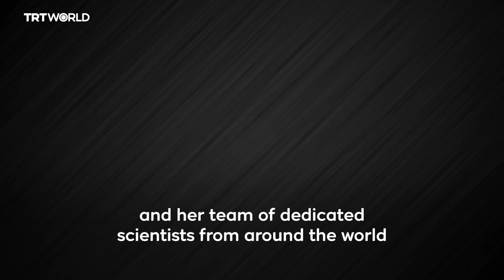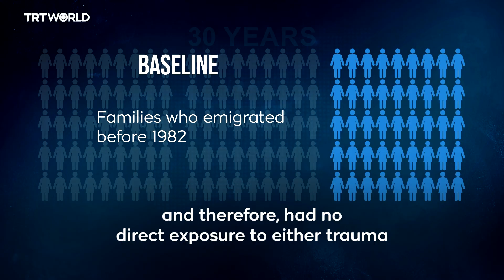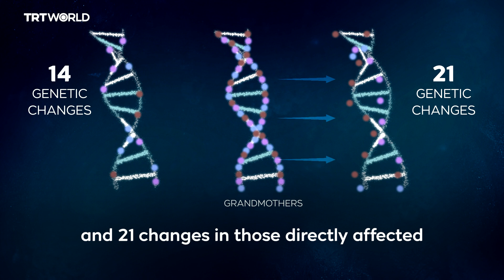Muslim biologist carries out world's first trauma study across three generations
“Nobody has been able to do it in humans because ethically, you cannot create the conditions or the experiment to do that.”

Molecular biologist Rana Dajani led a team that studied and found signs of inherited trauma in Syrian families. Decades of war in Syria created real-world circumstances that revealed what trauma leaves behind — even in our genes.